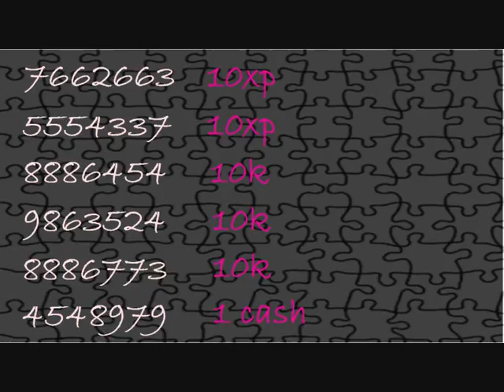My Shops New Phone Numbers